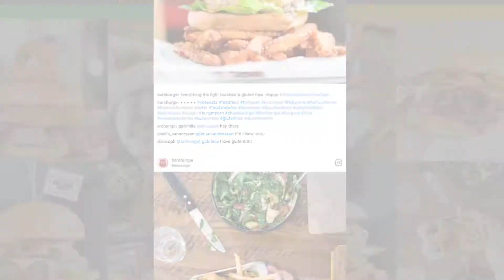Bareburger - Embrace Instagram, but don't forget who you are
Nabeel Alamgir CMO at Bareburger speaking at our CMO Insight Summit, Part 2.